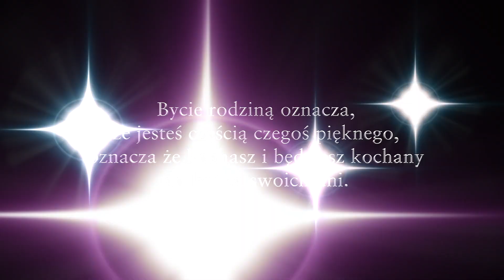Aleksandra & Adrian 2020